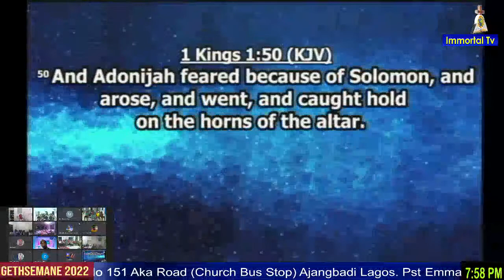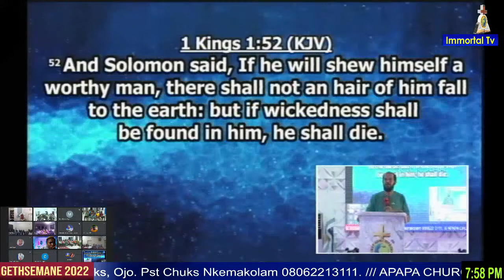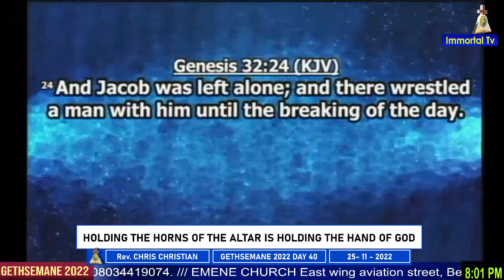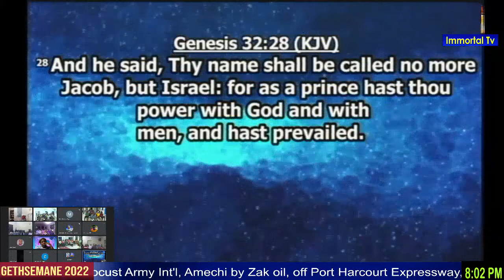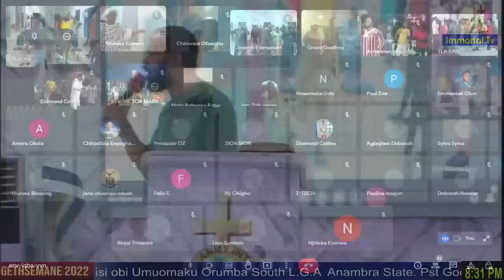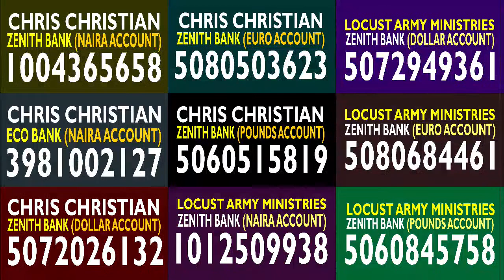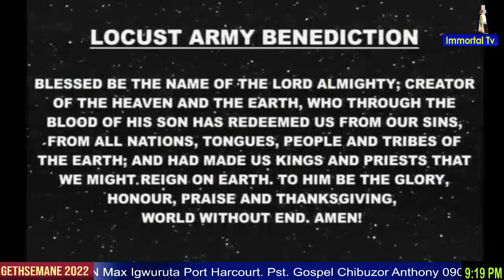Rev. Chris Christian HOLDING THE HORNS OF THE ALTAR IS HOLDING THE HAND OF GOD | GETHSEMANE 2022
GETHSEMANE 2022 ANNUAL 40 DAYS FASTING & PRAYER | 17th Oct - 25th Nov
STREAMING LIVE EVERY MONDAY, WEDNESDAY & FRIDAY, 6pm DAILY, SUNDAYS 10am.

GETHSEMANE 2022 PRAYER POINTS
1. PRAY FOR MORE GRACE UPON THE SHEPHERD, PASTORS AND LOCUST ARMY LEADERS

2. EMPOWER THE MANDATE, THE COVENANT AND INCREASE IN DOMINION OF THE LOCUST ARMY

3. JUDGING THE EVIL AND WICKEDNESS IN FAMILY ROOT AND PROVOKING THE RICH ADVANTAGES OF THE ROOT

4. MAKING DELIBRATE EFFORT TO BE CLOTHED WITH RICH SPIRITUAL ROBES. OVERCOMING SPIRITUAL AND MENTAL NAKEDNESS

5. THAT GOD SHOULD ENLIGHTEN THE EYES OF OUR UNDERSTANDING (EPHESIANS 1VS.18)

6. FOR GOD TO TAKE US TO THE NEXT LEVEL OF OUR LIVES

7. BLESS US WITH ALL SPIRITUAL BLESSINGS IN THE HEAVENLY PLACES.